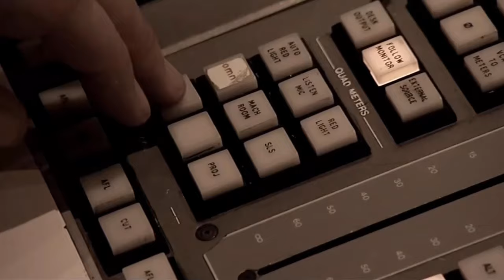Suzanne Shaw - “Connected” (Official Music Video)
Featured on the Barbie™ Sing Like A Star (UK Exclusive Bonus DVD) is the Music Video for “Connected” performed by Suzanne Shaw!